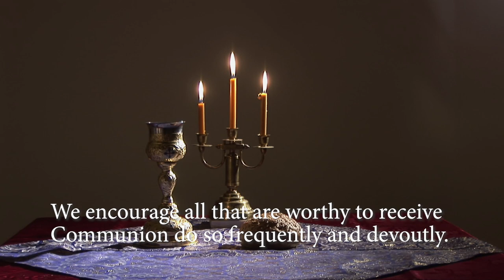Statement on and Blessing of the Sacrament of Communion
From the First Presidency and the Council of Elders:
Before presenting the Sacrament of Communion, we advise the following be read:

"At this time, we welcome all present to Christ’s table. We invite all who would participate to do so as an expression of the peace and love of Jesus Christ, in whose name we worship. The Lord’s Supper is a Sacrament, a time to focus on the life, death, and resurrection of our Lord and Savior, Jesus Christ. As disciples of Christ, we renew our covenants and recommit together to His mission: to grow closer to Jesus Christ, as individuals and as a community, worshiping Jesus Christ through God’s Word, the Sacraments, ministry, outreach, Kabbalah, and jubilee. We encourage all that are worthy to  receive Communion do so frequently and devoutly. "

"O God, the eternal Father, we ask thee, in the name of thy Son Jesus Christ, to bless and sanctify this bread to the souls of all those who partake of it, that they may eat in remembrance of the body of thy Son and witness unto thee, O God, the eternal Father, that they are willing to take upon them the name of thy Son, and always remember him, and keep his commandments which he hath given them, that they may always have his Spirit to be with them. Amen." -Moroni 4:4 RAV, 4:3 OPV

"O God, the eternal Father, we ask thee, in the name of thy Son Jesus Christ, to bless and sanctify this wine to the souls of all those who drink of it, that they may do it in remembrance of the blood of thy Son which was shed for them, that they may witness unto thee, O God, the eternal Father, that they do always remember him, that they may have his Spirit to be with them. Amen." -Moroni 5:3 RAV, 52 OPV